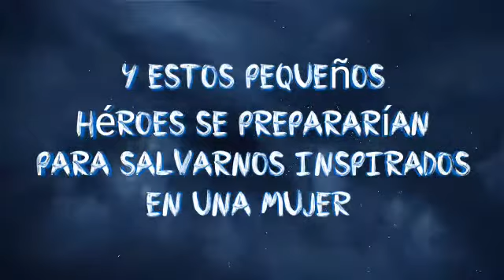CEIP "Simón Fernández" Estepona-Málaga Proyecto de Infantil Valentina Tereskhova